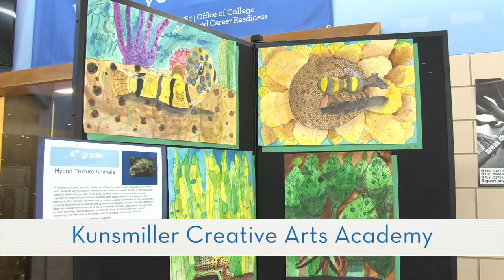SW Denver Arts School Posts 100% Graduation Rate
Whether on a test or an essay, it's challenging for even the most dedicated person to earn a 100-percent of anything. But at Kunsmiller Creative Arts Academy, students have somehow matched that perfection.

In Spring 2016, Kunsmiller - a Southwest Denver K-12 arts school - saw every single one of its students graduate on-time from high school. While its graduating class of 32 have major advantages that their peers across the city may not (such as smaller class sizes), students credit the school's focus on the arts as the main driver of their success.

Hasly Herrera (pictured right in the above photo), a sophomore at Kunsmiller Creative Arts Academy (KCAA), says art has not only motivated her to pursue higher education, but also provided her with an outlet for meaningful discussion about the Latino community.

“It’s not only to be make my family proud, but to break the stereotypes of the Latina community. Of how we would usually drop out or get pregnant before high school,” she said. “I want to break those stereotypes, and hopefully just get a career in anything with art. If that happens, I will be the happiest person ever.”

Just a few years ago, Kunsmiller was a failing middle school in a struggling part of Denver. Following turnaround efforts in neighborhoods across the city, Kunsmiller - and many other DPS school programs - are seeing overall academic improvement and deeper commitment from families.

Meanwhile, schools in Southwest Denver - bolstered by Kunsmiller's success - have seen marked improvement. Since the 2011-12, the number of on-time high school graduates has improved by more than 200 students - from 562 students to 781 in the spring of 2016.

We see the same story throughout Denver. In the eight years since the state began tracking the four year or "on-time" graduate rate, DPS has seen greater gains than any other school district in Colorado.